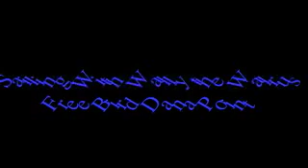Sailing With Wally The Walrus Pup Dana Point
On The Free Bird.